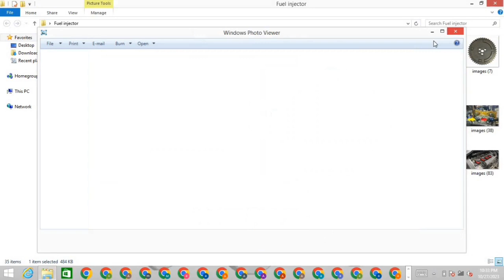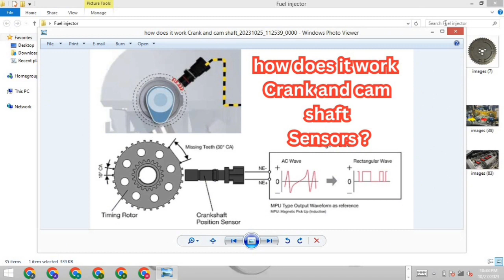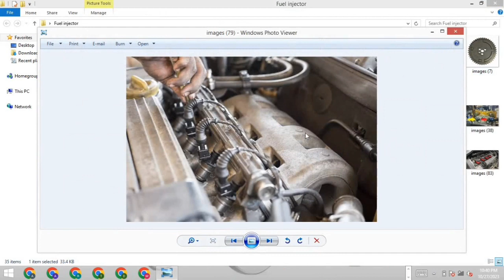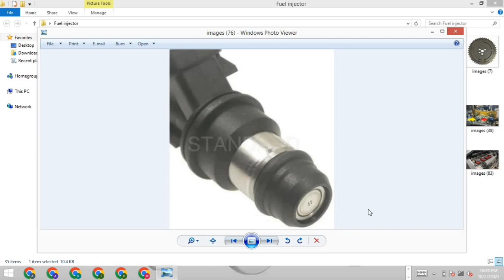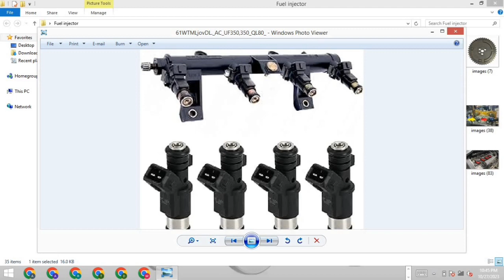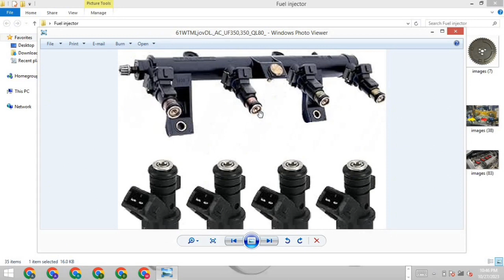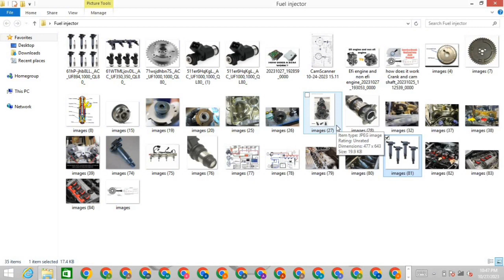Petrol fuel injector/ how to work feul injector / Efi course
Fuel injection is the introduction of fuel in an internal combustion engine, most commonly automotive engines, by the means of an injector. This article focuses on fuel injection in reciprocating piston and Wankel rotary engines.

Azeem Automobile Engineer